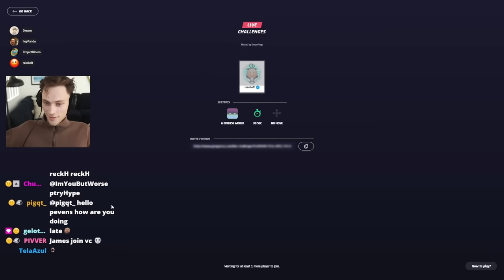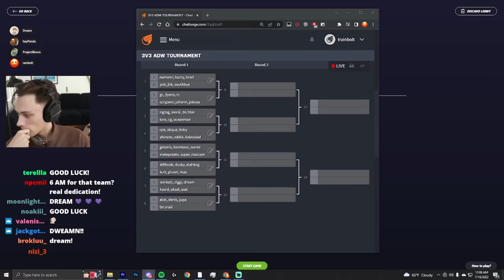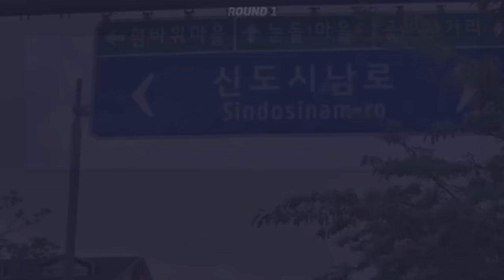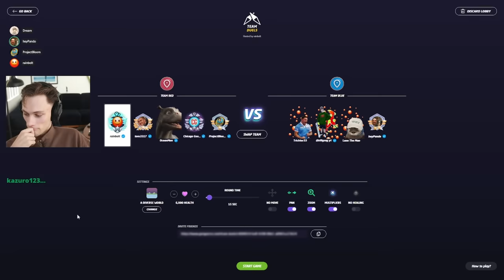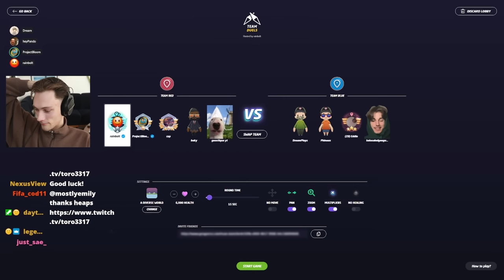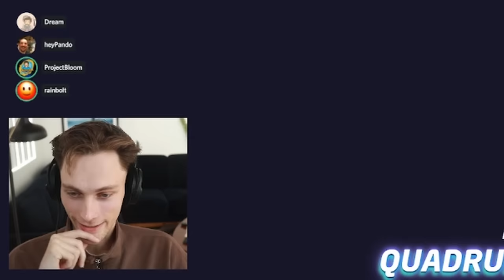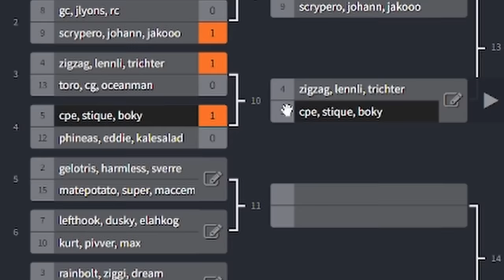pro geoguessr tournament with dream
i host pro geoguessr tournaments every saturday at 11 AM PST : ) the format of this tournament was 3v3 no moving on a diverse world! my teammates were derziggi and dream!
special thanks to dream for bringing an audience to this community, we're all so appreciative.